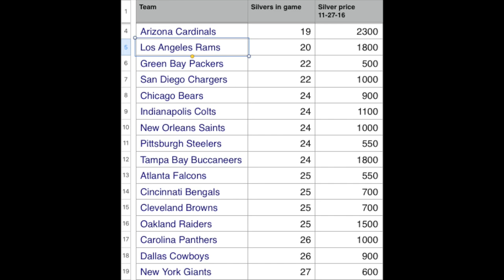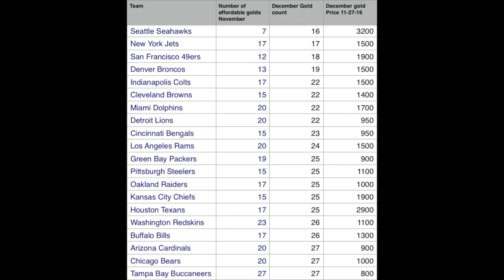Market Monday - How to Make Easy Coins off the Auction House in MUT 17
Today we go through how to make coins off the Blitz promo, MOTM, market crashes and more!

-You can find scripts and budget teams here

-You can interact with a dead fox here

-Stream. Catch me if you can.

Be a hero and contribute captions! Please make them funny for I am not.